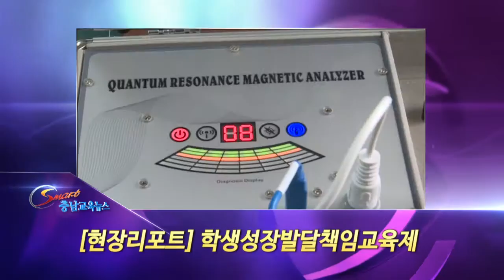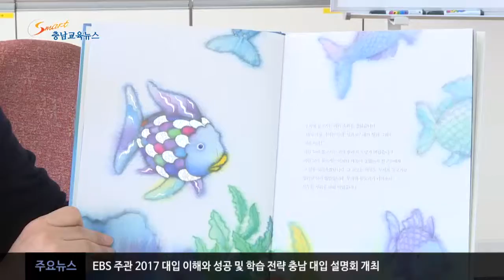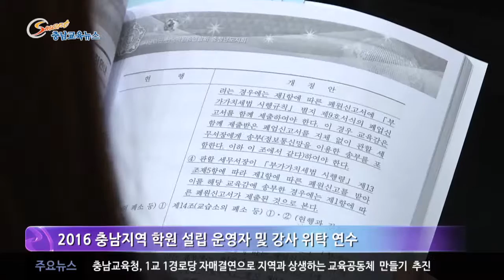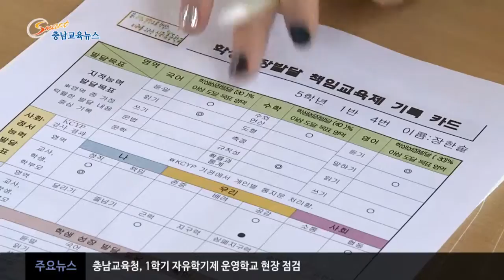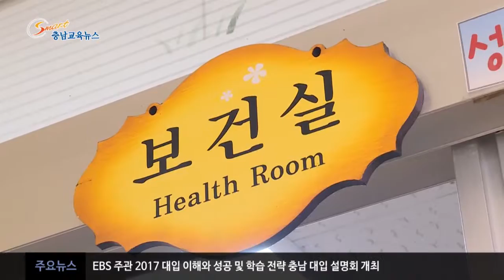3월 셋째주 충남교육뉴스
3월 셋째 주 스마트 충남교육뉴스입니다^^
나눔을 실천하는 남부평생학습관의
사회배려대상학생 책읽어주기 봉사활동과
교사,학부모,학생이 함께 협력하는 학생성잘발달책임교육제 등
다양한 현장의 소식을 담았습니다^^